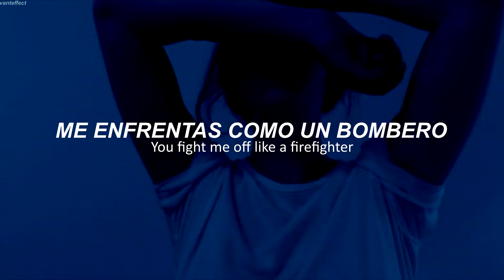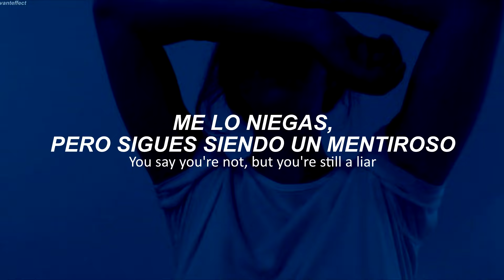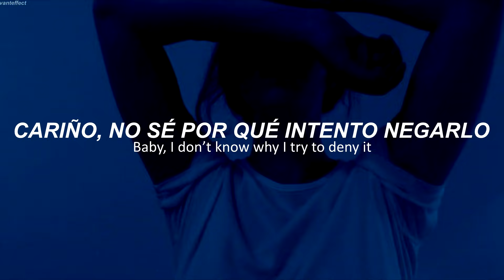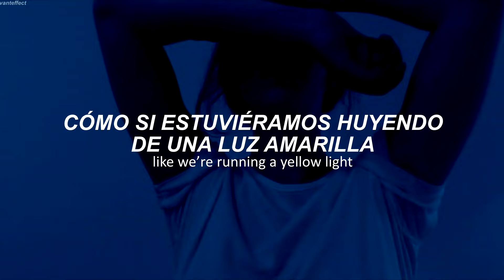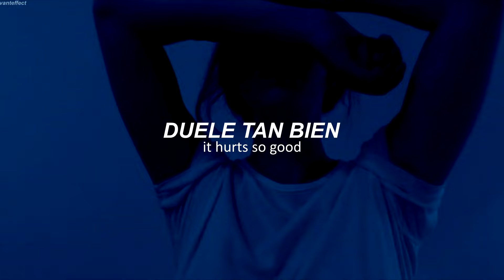Hurts So Good - Astrid S (Sub. Español/Lyric)